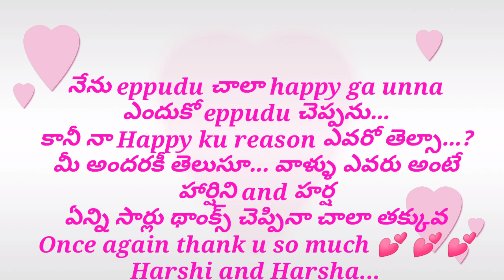Once again thank you so much Harshi and Harsha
e channel lo  daily give away programs untai.
 Daily 12 pm ku ..5 pm ... 7 pm ku untundi... daily 7 winners nu select chestam.  giveaway gifts untai. miru kuda winner avvochhu...

@arunajob information